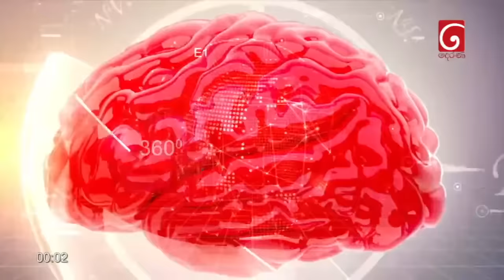Derana 360 | විමල් වීරවංශ | With Wimal Weerawansa